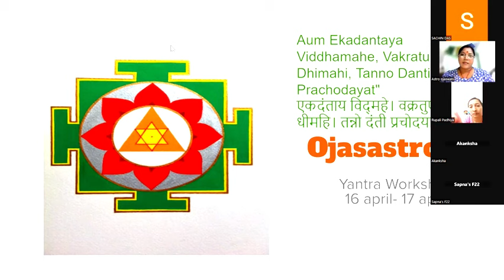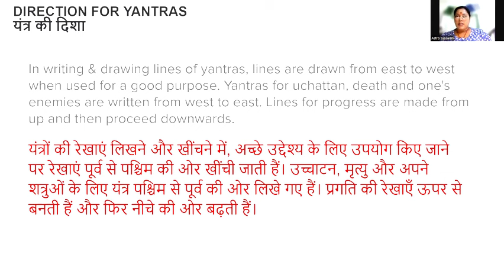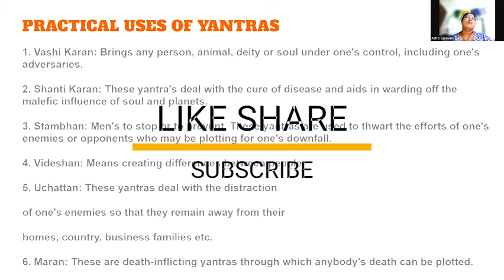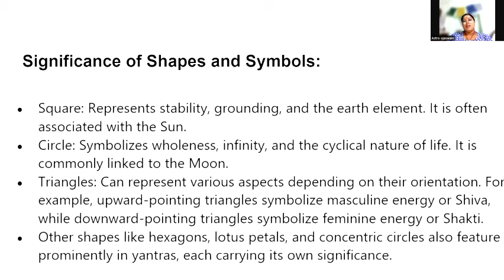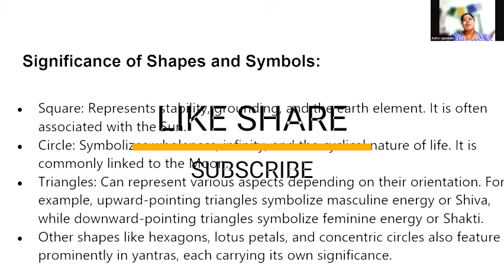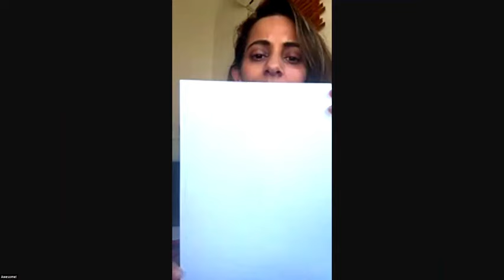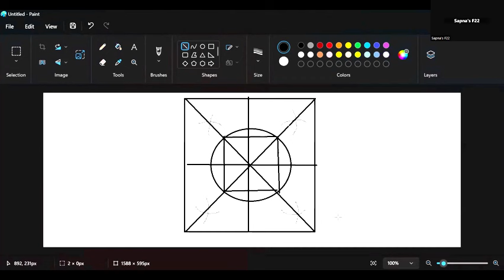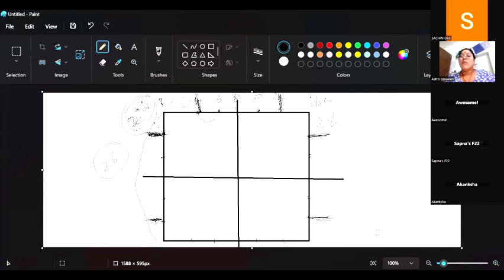Yantra-Symbols of universe| Live workshop| ojas astro